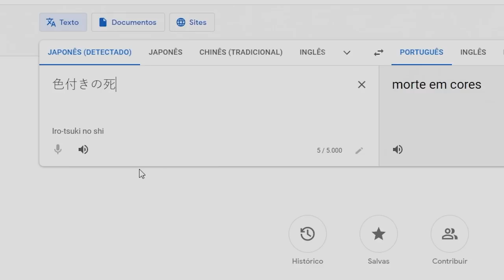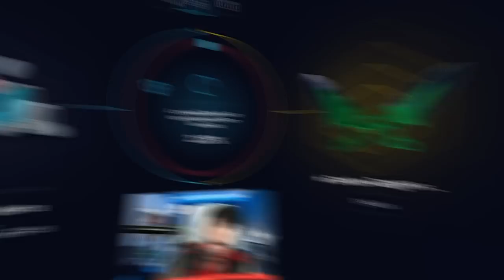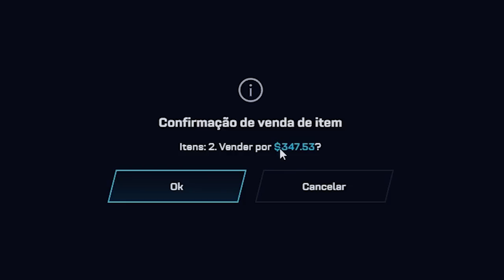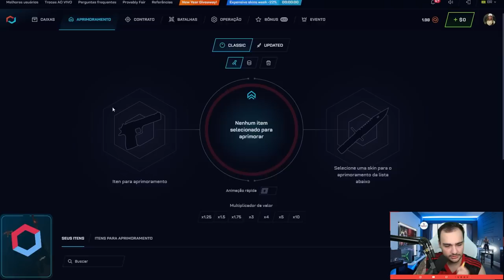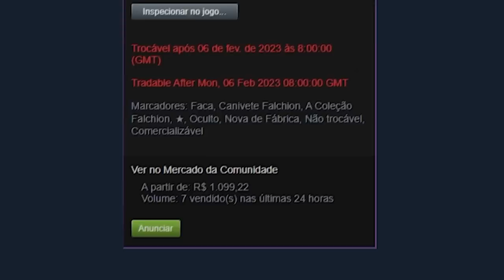Ganhei uma FACA e ela veio "FAKE EMERALD" no CSGO 😱🤑